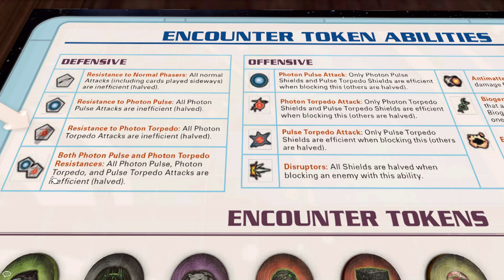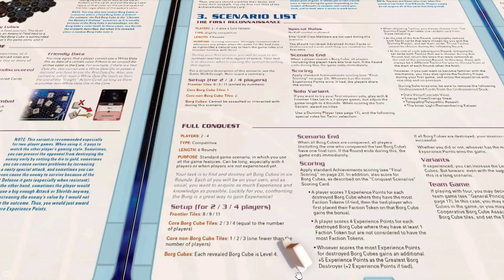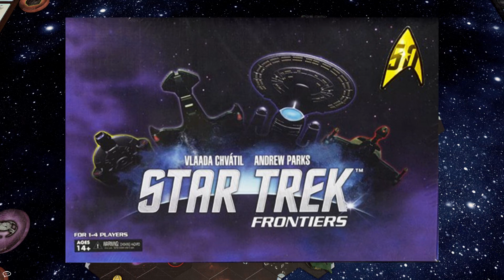13 - Trek Knight : Round 3 - Finally feel like I have made a decent turn! - (Star Trek: Frontiers)